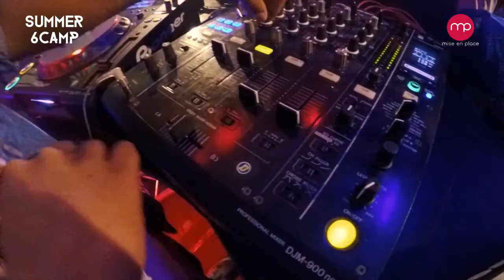Summer6Camp 2017 - 070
Mini aftermovie voor de 'Haagse' Summer6 2017!